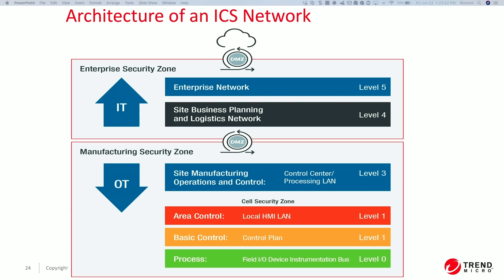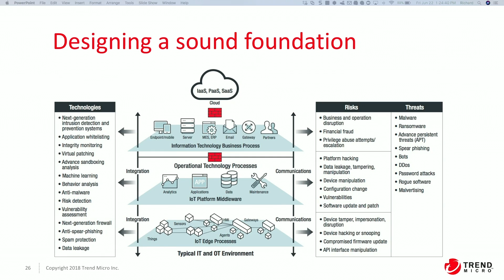A Perspective on Industrial IoT Security by TrendMicro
Security is critical in IoT applications, but how different is it from (or similar to) traditional IT security? Richard Ku, expert in Industrial IoT Security for Enterprise OT environment at TrendMicro visited the IoT Show to share his perspective on what you need to pay attention to when building IoT applications.